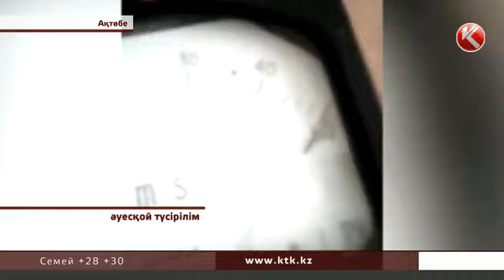Ақтөбедегі дауылдан кран құлап, баспанасы бүлінгендер кешелі бері әлі қаңғып жүр